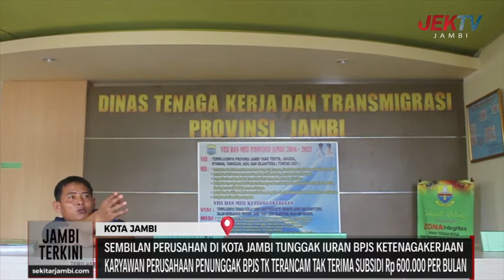SEMBILAN PERUSAHAN DI KOTA JAMBI TUNGGAK IURAN BPJS KETENAGAKERJAAN